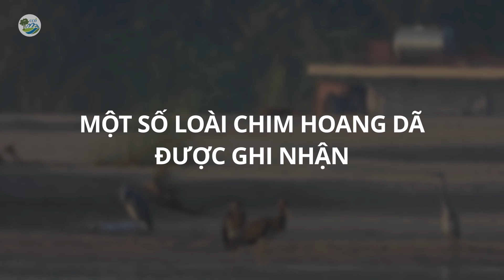Các bãi bồi, bãi giữa sông Hồng là nơi sống của nhiều chim hoang dã ở Hà Nội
English below
🏙Thành phố Hà Nội có những khu vực có giá trị bảo tồn đa dạng sinh học cao, sinh cảnh của nhiều loài nguy cấp, đặc hữu. Sông Hồng đoạn chảy qua thành phố Hà Nội có chiều dài khoảng 120 km, nằm trên địa bàn 17 quận, huyện và thị xã, với nhiều bãi giữa, bãi bồi có diện tích lớn và là nơi sống của nhiều loài động vật hoang dã, đặc biệt là các loài chim. Các khu vực bãi bồi, bãi giữa cũng là nơi dừng chân, trú đông, sinh sống, làm tổ của nhiều loài chim hoang dã, di cư, gồm cả những loài Nguy cấp (EN), và Cực kỳ nguy cấp (CR) ở mức độ toàn cầu, bao gồm cả các loài di cư trên tuyến Đông Á - Úc Châu ..
🏞Trong các năm 2021 và 2022, Trung tâm Bảo tồn Thiên nhiên và Phát triển (CCD) đã phối hợp với Công ty TNHH Tư vấn và Phát triển Đồng Xanh (GFD) hỗ trợ Chi cục kiểm lâm Hà Nội thực hiện các hoạt động điều tra thành phần loài, xác định các tác động bất lợi nhằm đưa ra các giải pháp quản lý, bảo vệ và phục hồi được sinh cảnh tự nhiên cho chim hoang dã ở các vùng bãi bồi, bãi giữa. Hoạt động nghiên cứu đã ghi nhận được sự có mặt của ít nhất 232 loài chim. Trong đó có 192 loài di cư bao gồm cả loài Cực kỳ nguy cấp như Sẻ đồng ngực vàng (Emberiza aureola)
🐦Hoạt động điều tra cũng đã bổ sung cho danh lục các loài chim ở Hà Nội 2 loài chim mới là Sáo đá xanh (Sturnus vulgaris) và Vịt vàng (Tadorna ferruginea). Nghiên cứu cũng đưa ra nhiều đề xuất nhằm bảo vệ các loài chim, phục hồi sinh cảnh tự nhiên ở các bãi, bao gồm truyền thông nâng cao nhận thức, trách nhiệm cho công chúng; các hoạt động trải nghiệm, thi chụp ảnh chim; các hoạt động tuần tra bảo vệ, ngăn chặn, thảo gỡ lưới bắt chim vào mùa di cư; lập các khu bảo tồn chim ở bãi giữa; trồng bổ sung và phục hồi các sinh cảnh tự nhiên trên các bãi…
Trên đây là những hình ảnh và khoảnh khắc tuyệt đẹp của các loài chim hoang dã đã được chụp, quay trong quá trình thực hiện hoạt động điều tra, nghiên cứu.
THE RED RIVER’S ALLUVIAL PLAINS AND ISLETS ARE HOME TO MANY WILD BIRDS IN HANOI
🏙Resulting from centuries of topographic evolution, Hanoi city has high biodiversity value and habitats for many endangered and endemic wildlife species. Stretching across 120 kilometers, lying on the area of 17 districts and towns, Red river’s part within Hanoi has many alluvial plains and islets compared to adjacent areas. The alluvial plains and islets arestopover, wintering, feeding, and nesting grounds of wild birds. Many species are at globally high endangered levels, including birds in the East Asian – Australasian Flyway.
🏞From 2021 to 2022, Center for Nature Conservation and Development (CCD) cooperated with Green Field Consulting and Development Co., Ltd (GFD), financially supported by Hanoi Forest Protection Division in studying the inventory of birds, identifying threats to recommend management solutions, protect and restore the habitat for birds at alluvial plains and islets in Hanoi. The study recorded at least 232 species of bird, including 192 migratory species, among them are Critically Endangered specie such as Yellow-breasted bunting (Emberiza aureola)
🐦After 02 years of study, the inventory of birds in Hanoi is updated with European Starling (Sturnus vulgaris), Ruddy Shelduck (Tadorna ferruginea). The study provided practical recommendations to protect wild birds, restoring habitat at sites, including communication campaigns to raising awareness and responsibility for the public; organizing experience activities, photo contests; increasing patrols to protect, remove bird nets in the migratory season; establishing protected areas for birds at alluvial plains and islets; planting vegetation and restoring habitats for bird’s sites.
The study recorded footages of bird’s behaviors. To introduce the beauty of wild birds in Hanoi, CCD selected and compiled those footages in this video.
⭐Trung tâm Bảo tồn Thiên nhiên và Phát triển / Center for Nature Conservation and Development
🏢Địa chỉ: số 05, ngách 56/119 phố Tứ Liên, phường Tứ Liên, quận Tây Hồ, Hà Nội / No. 05, alley 56/119, Tu Lien street, Tu Lien ward, Tay Ho district, Hanoi